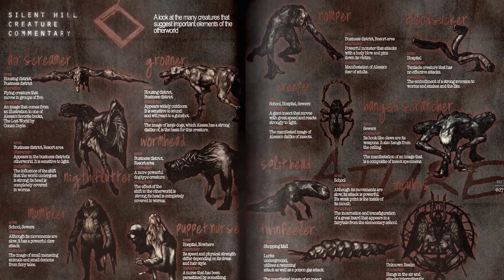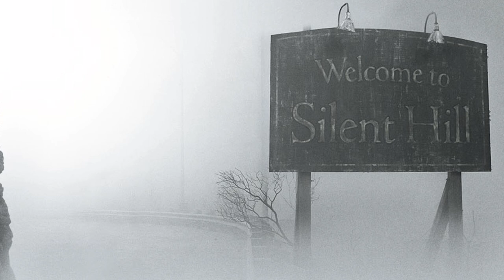HISTORIA ~ SILENT HILL : Enfer d'une psyché torturé... (#6)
Bien le bonjour explorateur ou voyageur ~

Par un heureux hasard, tu es arrivé aux portes de la bibliothèque de Babel, si ce lieu t'es inconnu, cette bibliothèque contient tous les ouvrages déjà écrits ainsi que tout ceux à venir, cela dit, il comprend également beaucoup de livre qui n'ont aucun sens..

Je me nomme Legere, et je suis un explorateur tout comme toi, cependant à la différence, je suis ici depuis bien plus longtemps, si tu es là, c'est que tu es en quête de quelque chose,  d'une histoire, d'un univers, d'un mythe, d'une légende, d'une créature ou que sais je encore ?

Alors assis toi et laisse moi te compter ces récits que tous semblent avoir oubliés...

Dans cette sauvegarde numérique, nous allons nous immerger dans l'univers de Silent Hill, ou le cauchemar d'Alessa.

Bienvenue à toi sur Historia ~

Vidéo inéligible et remasteriser au mieux.

2:10 Introduction
4:24 Immersion
9:27 Univers
14:27 Histoire
19:48 Œuvre psychanalytique
24:30 Conclusion